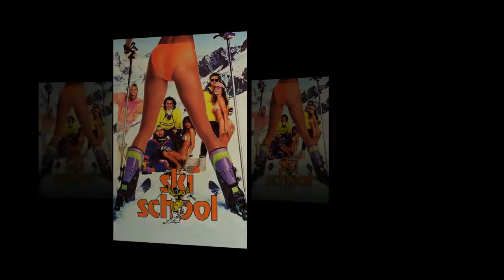The Best Ski Movies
1. Better Off Dead
2. Hot Dog
3. Ski School
4. Aspen Extreme
5. Ski Patrol
6. Out Cold
7. Hot Tub Time Machine
8. The Spy Who Loved Me
9. On Her Majesty's Secret Service
10. Chalet Girl
11. Force Majeure
12. Winter Break
13. The Pink Panther
14. Frozen
15. Downhill Racer
16. Ski Party
17. Frostbite